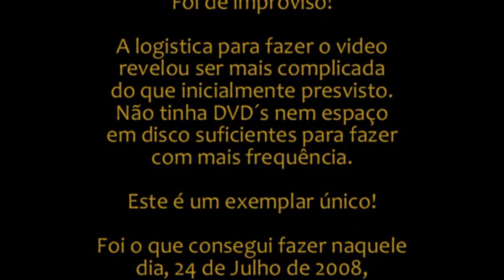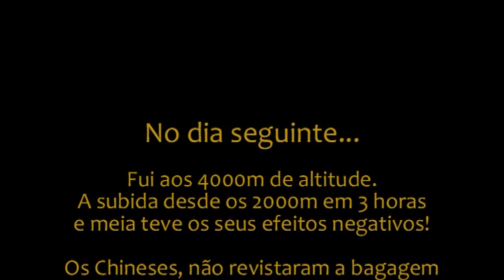Rota das Sedas - Crónica "Interessante"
Ao fim e 20 dias de viagem, decidi fazer uma crónica em video. Foi de improviso. Era a ultima noite nos "Tãos" da asia central. Era 24 de Julho de 2008 e estava em Naryn no Quirguistão.